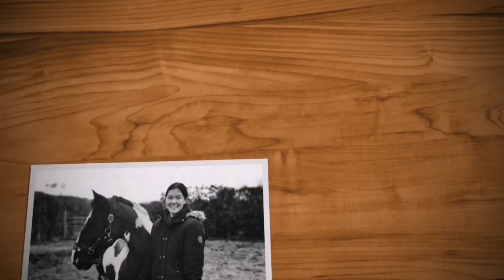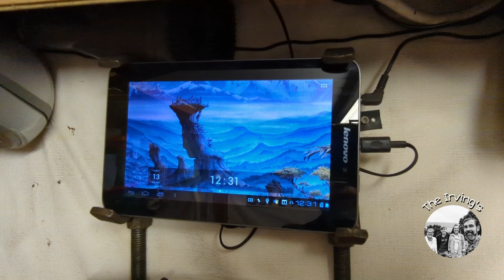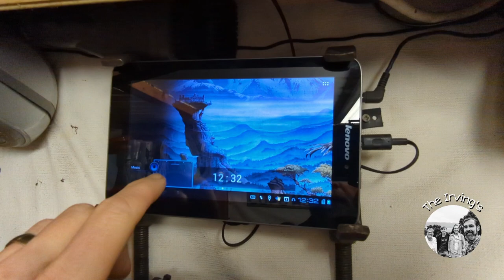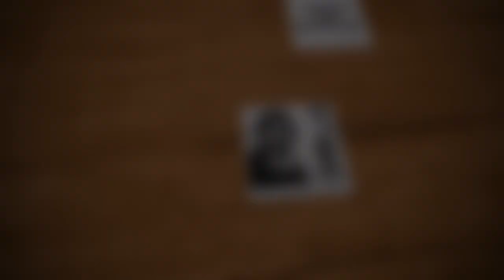Spring Is In The Air, Vlog 13.03.22